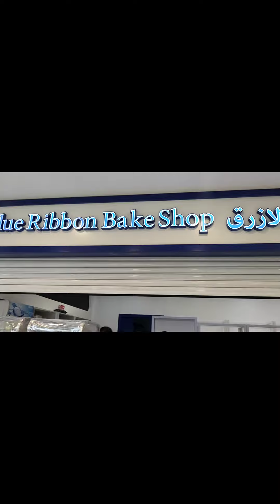blue ribbon bake shop in batha